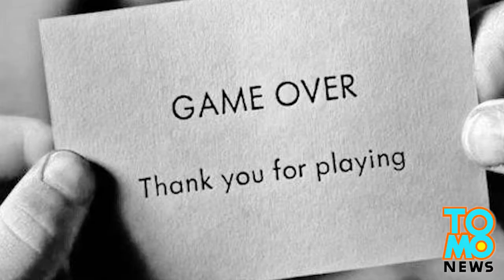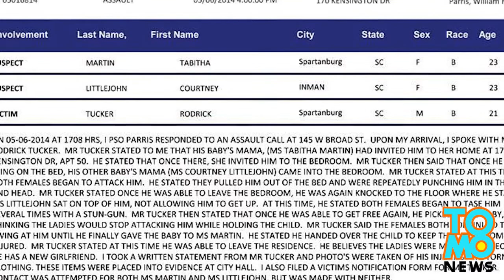عندما تغضب الأمهات الصغيرات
ذهب رودريك تَكَر إلى منزل تابيثا مارتن بكارولاينا الشمالية قبل يومين
ملبياً ما ظن أنه دعوة لممارسة الجنس
لكن كورتني لتلجون وهي الأم رقم 2 قفزت عليه وبدأت بضربه
ولأن وجود الأمهات يعني وجود الأطفال
احتمى رودريك بطفل ظناً انهم لن يضربوه لكنه كان مخطئاً
فقد صعقته الأمهات بالكهرباء
وحسب تقرير الشرطة فإن
 المرأتين غضبتا لأنهما اكتشفا تورط رودريك بعلاقة مع امرأة ثالثة